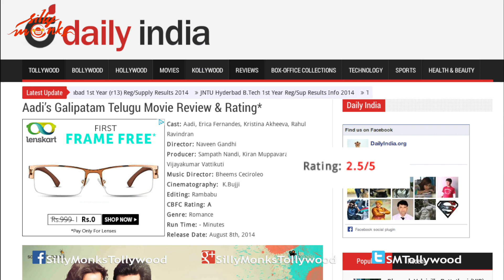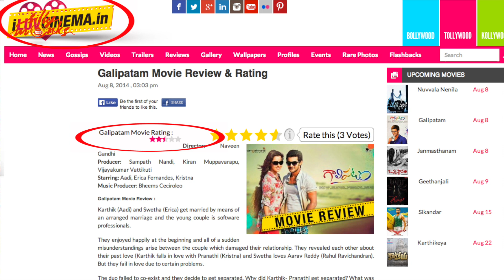Hit Talk - Gaalipatam Movie Review - Aadi, Erica Fernandez, Kristina Akeeva | Silly Monks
Watch Gaalipatam Movie Review. Starring Aadi, Rahul Ravindran, Erica Fernandes, Christina Akiva, Preeti Rana. This movie is Directed by Naveen Gandhi. Music of the films composed by Bheems.